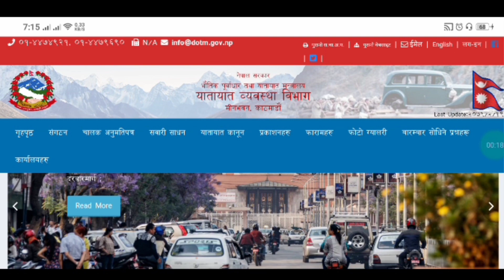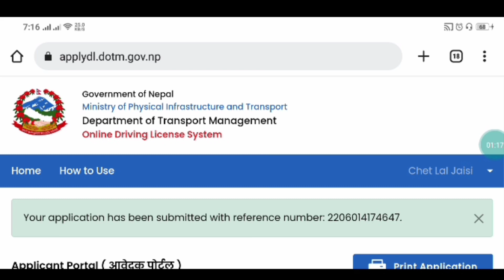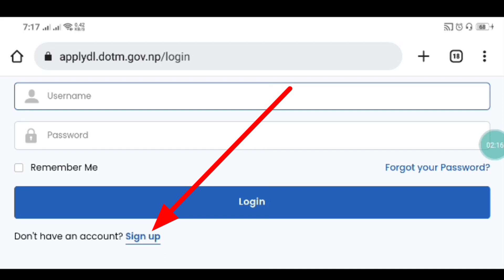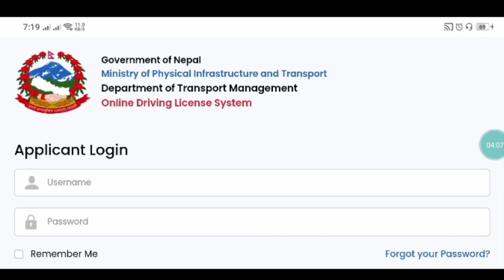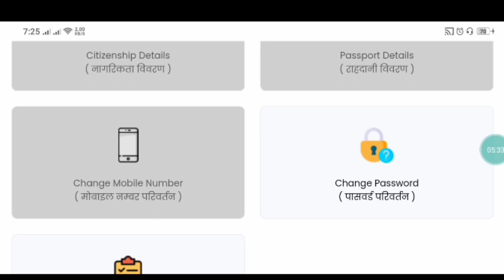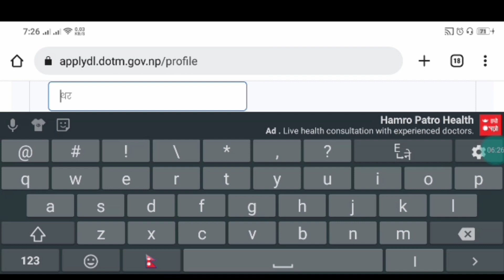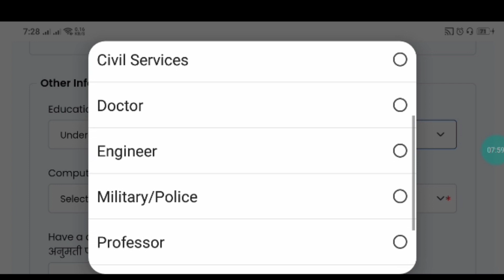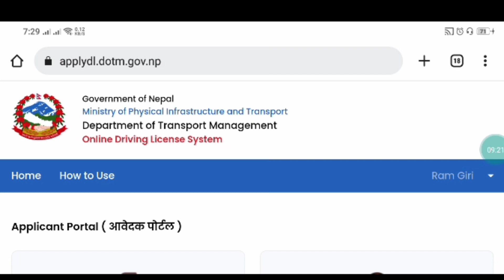How to Apply Online Driving License Form 2079 | Driving License form Kasari Bharne | License Update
Cover Topic
1. driving license update 2079
2. driving license new update 2079
3. how to apply new driving license form
4. bike license form 2079
5. license form kasari varne
6. bike license form kasari varne

driving license update 2079
bike license 2079